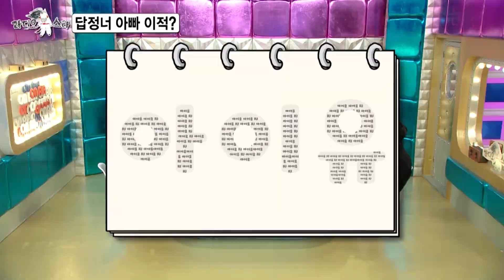[라디오스타 선공개] BTS VS 아빠 ? 답정너 아빠 이적 MBC 201111 방송